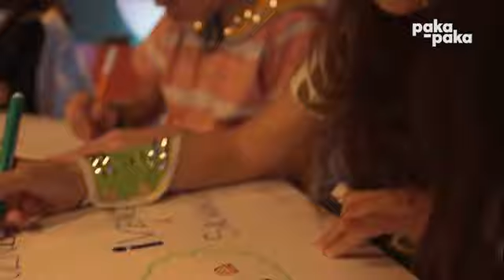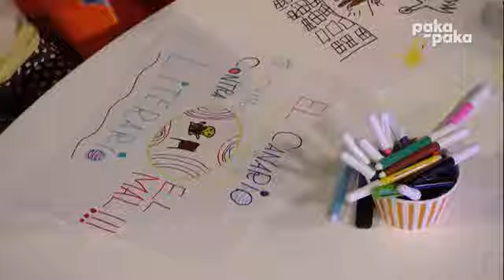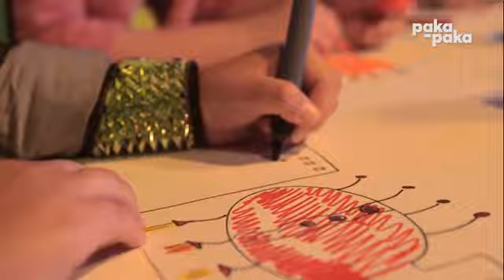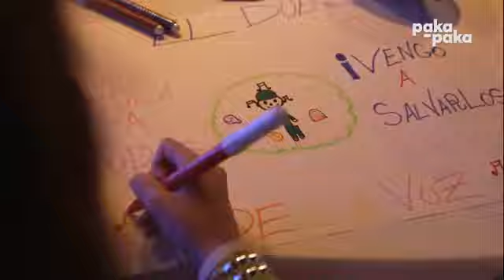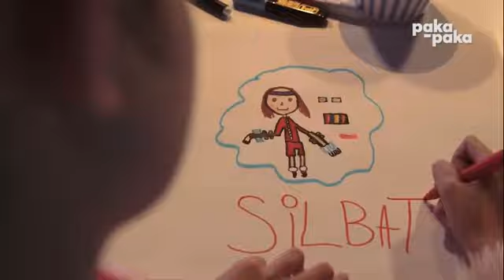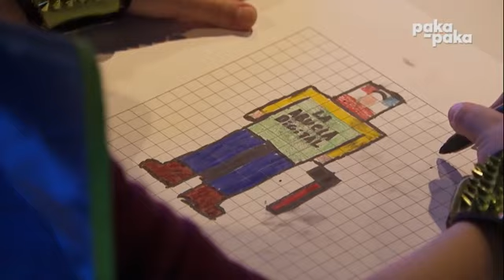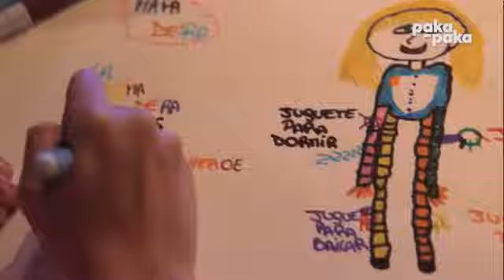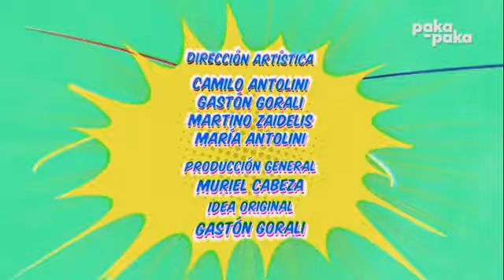animaciones lab de superheroes